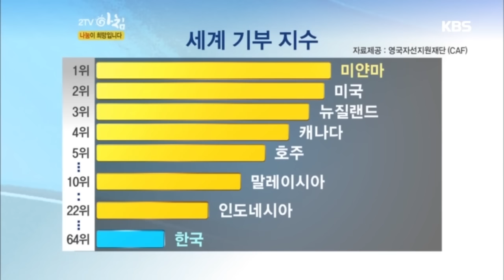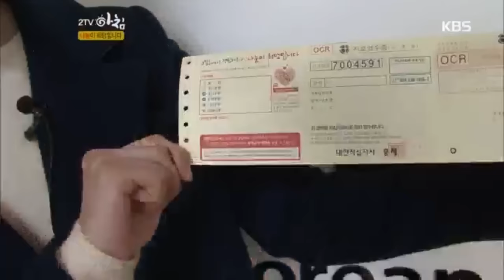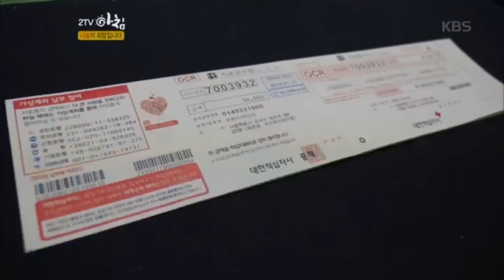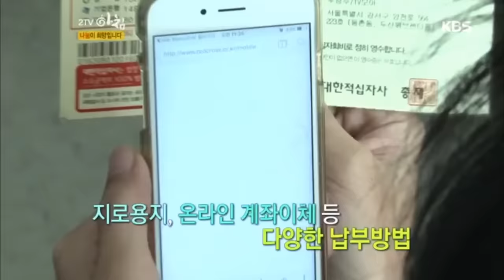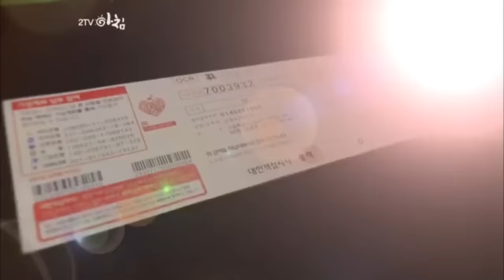나눔이 희망입니다(KBS 2TV 아침)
우리의 조그마한 사랑이 모여 만드는 기적
매년 십시일반 모이는 적십자회비,
30CM 적십자 지로용지를 통해
모인 기부금을 통해
자녀도 없이 홀로 폐지를 주워 생활하는
노부부의 집을 고쳐드리는 현장을 찾아갑니다.
내가 낸 기부금, 내가 낸 적십자회비
어떻게 사용되나 궁금하셨나요?

전국 15만명의 적십자봉사원들이 이렇게
보이지 않는 곳에서 적십자와 함께
어려운 이웃들을 돕고 있습니다.